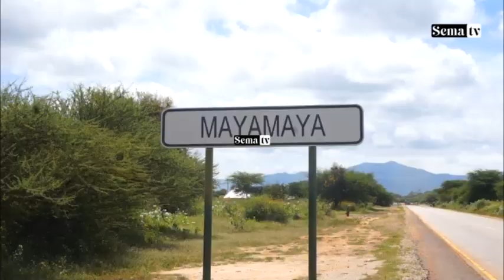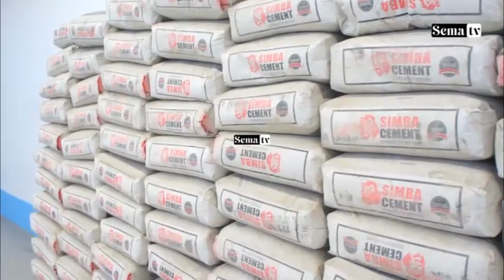SANLAM yawa Kampuni ya kwanza ya Bima kurudisha kwa jamii / Bahi yapokea saruji mifuko 153..